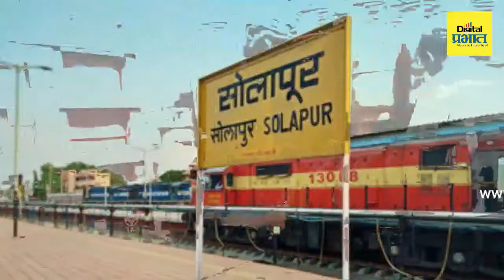सोलापुरात घरगुती गॅसचा डोळ्यांसमोर "बाजार"; शेकडो रिक्षा आणि प्रवासी मृत्यच्या दाढेत..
सोलापुरात घरगुती गॅसचा डोळ्यांसमोर "बाजार"; शेकडो रिक्षा आणि प्रवासी मृत्यच्या दाढेत.. पोलीस- आरटीओच्या डोळ्यांत धूळफेक- अवैध व्यवसायाला राजकीय "इंधन"